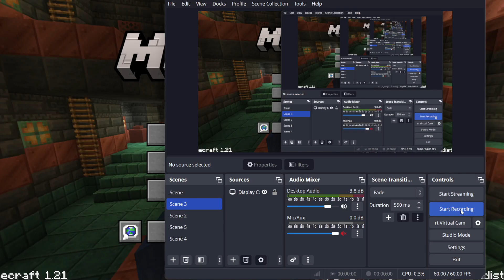Minecraft PC Java edition no commentary gameplay #109 more on